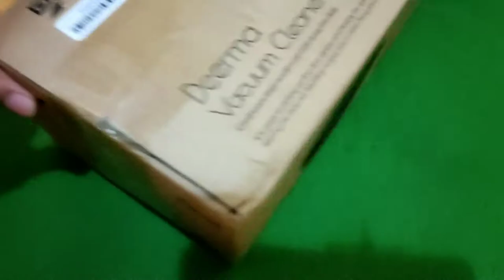Unboxing DEERMA DX118C Vacuum Cleaner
Hello everyone! Sharing with you the unboxing and initial testing of the Deerma DX118C Vaccum Cleaner that I bought from Shopee. Very useful, handy and convenient gamitin.

Shop Name : Deerma Official Store (@deerma8)
Price : P1249 (but price changes every now and then)

xoxo ,
Tara